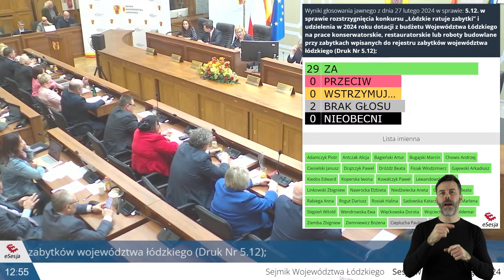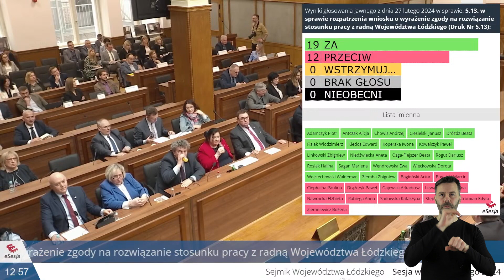LXVI sesji Sejmiku Województwa Łódzkiego /27 lutego 2024 r.